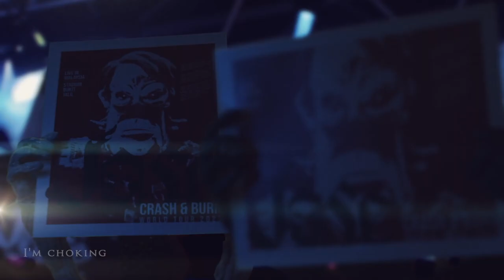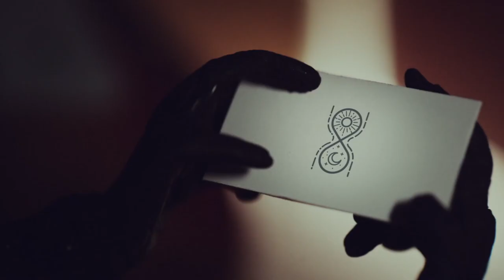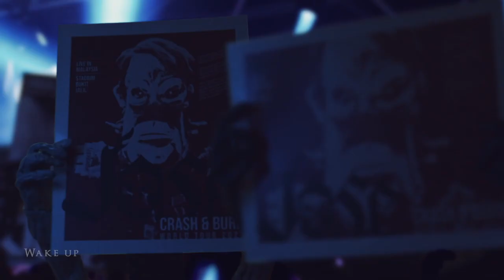BMW Shorties 2022 Finalists: The Secret Club by Chen Wei Choon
Welcome to the Legendary Club. For decades, the club handpicked famous icons from the planet and carefully crafted beautiful stories to end their chapter. The club members stay on top of their career for eternity. They will be remembered forever. They will get to taste immortality and take pleasure in it. Is Jose, the rockstar ready to be a legend?